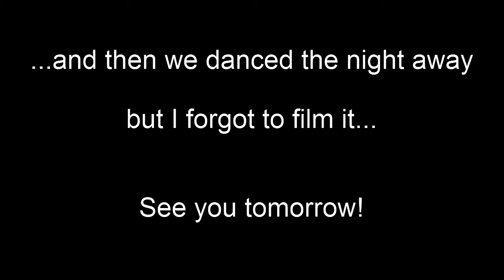Seville and Lagos | Day 3 Busabout Iberian Adventure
Day 3 of our Iberian Adventure started with a cooked breakfast on the rooftop bar, and visiting the Plaza de España. Then we hoped back on the bus and drove to Portugal. Our bus driver is Portuguese, hence his excitement as we crossed the border. We were staying at a awesome house in Lagos which had an amazing ocean view and swimming pool. Later that evening we went out on a pub crawl around the town. One bar had a shot challenge called the "9 Deadly Sins" where if you can do the nine shots in the fastest time your name and nationality gets pride of place on the chalk board above the bar.

Filmed with: Panasonic HC-V100 Full HD 1920x1080